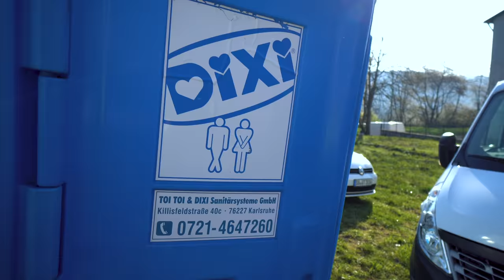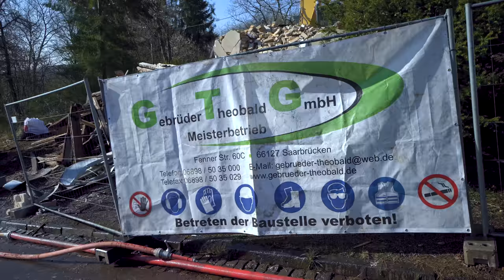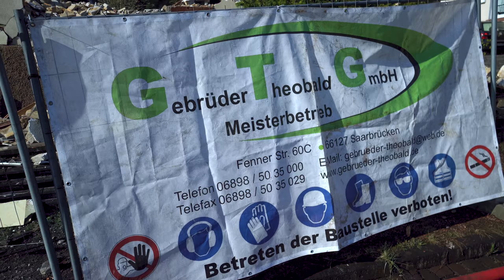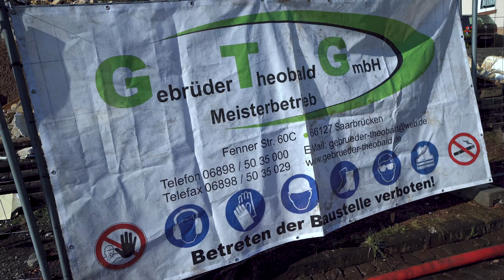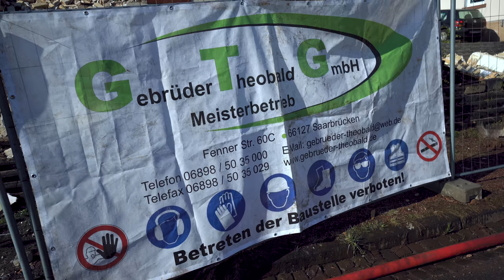Wir reißen ein Haus ab - in Echtzeit! Was dann geschieht ist unglaublich.